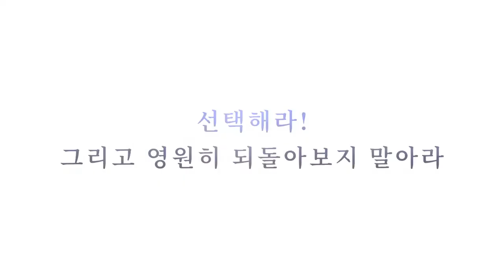[ENG Sub] Full PV 샤이닝니키 - Shining Nikki 3D Korean Dub ❄️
OPEN CBT SERVER 💃💃💃

Pastikan email kalian sudah region Korea, login ke PS kalian kemudian klik link dibawah

■ Waktu CBT

- 기간: 9/24(목) 11:00 ~ 9/30(수) 20:00 (한국시간 기준)

- Max perserta  3,000명 (yang paling pertama login yang akan dilayani)